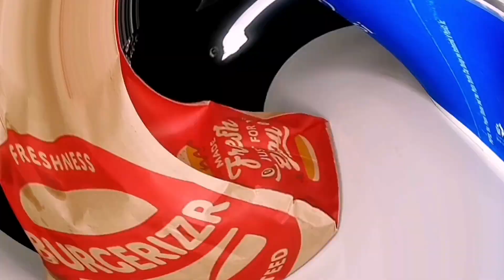سويت وجبه بندريتا🤩🤩الترند الجديد❤️ASMR MukBANG Eating shortsأصوات الاكل موكبانغ